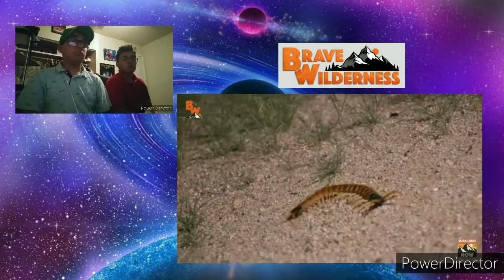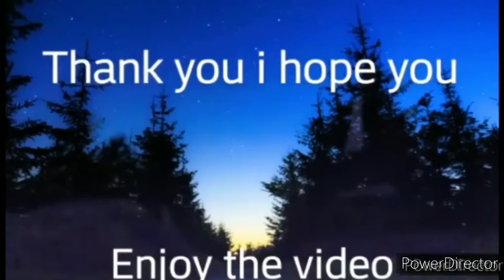28. Reacting to Velvet ant Challenge (Brave Wilderness)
Hi everyone so im reacting to coyote peterson's stinging but this time it's not an army of ants this time it's just one ant but this is not an ant this a ground wasp called the Velvet Ant which holds one of the most powerful stings in the Hymenoptera family and Coyote Peterson gets stung by it in this video and my next reacting video is the Tarantula Hawk and i hope you guys enjoy the reaction.